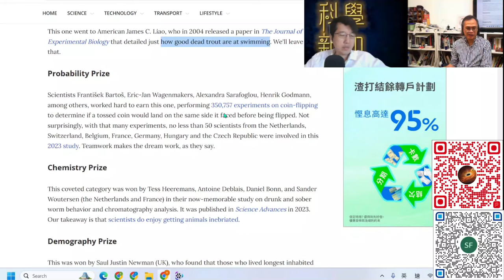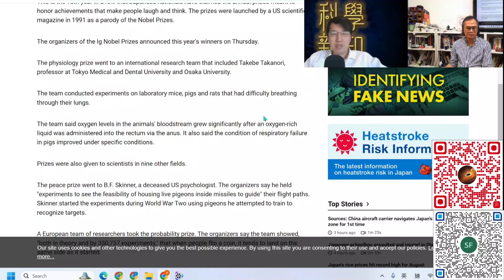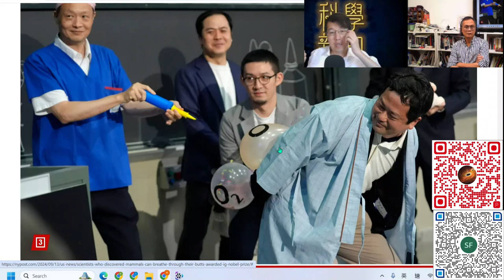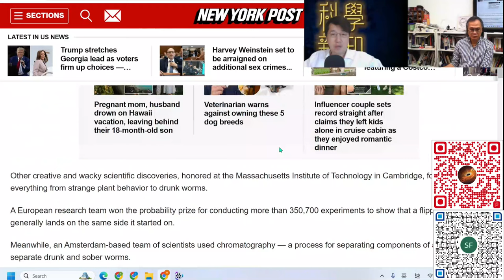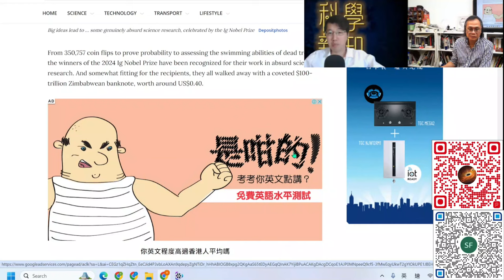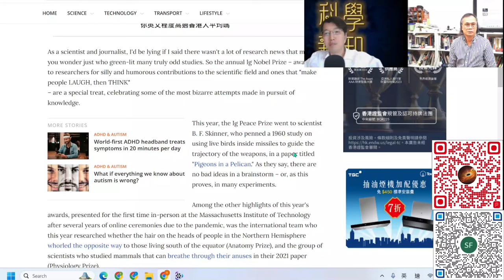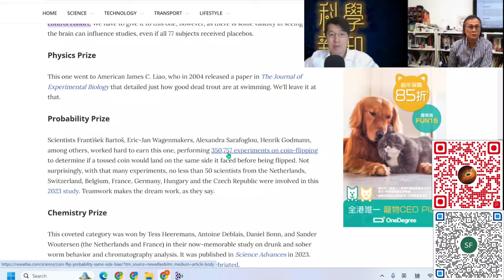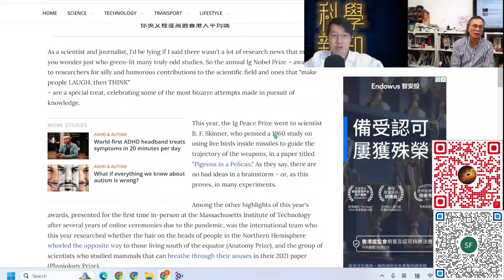科學新知 2024-09-19 Part2: 搞笑諾貝爾獎 - 研究肛門呼吸隨時能救人一命。| 主持：陳志宏博士 & 台長梁錦祥